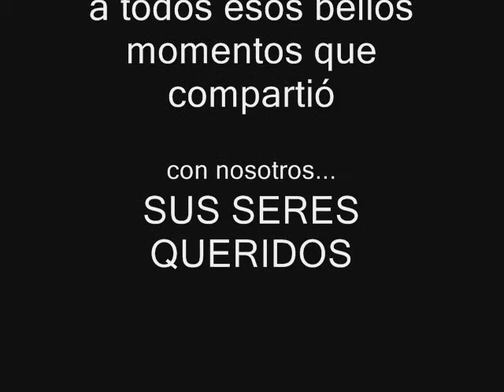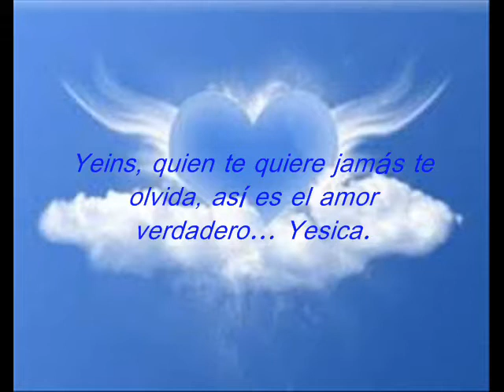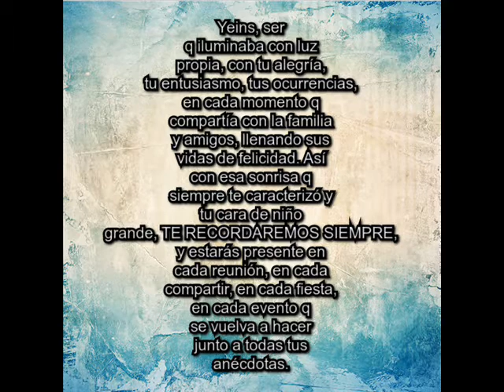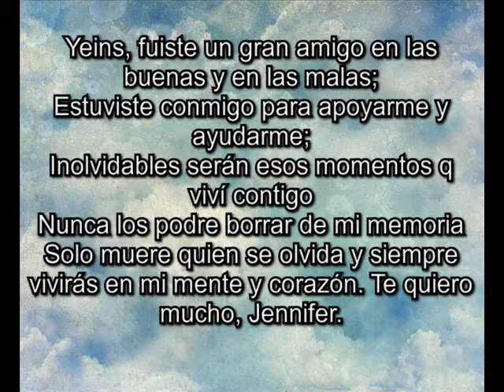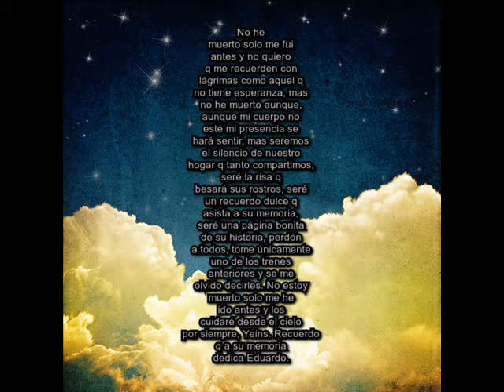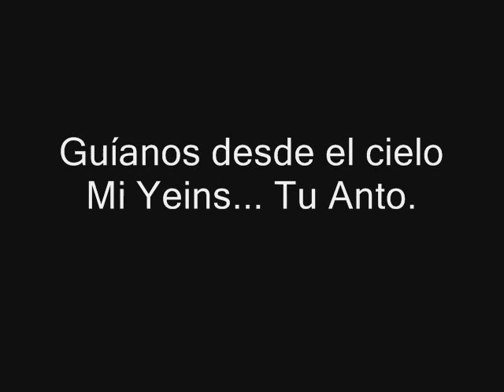Recordando a nuestro Yeins...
Vídeo reproducido en su primer mes... Siempre te recordaremos!!